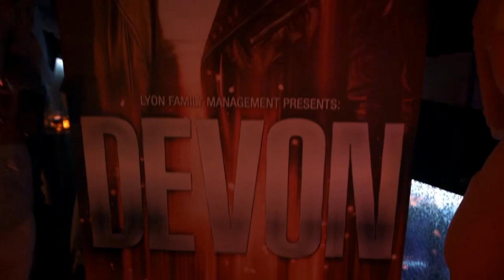Devon Performs « We’ve Got Time » | Season 5 Ep. 5 | EMPIRE